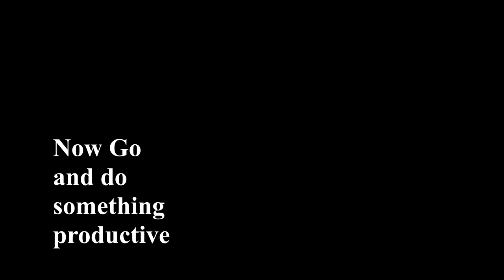The Canon EOS M50 For VIDEO (A Niche Beast)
My first impressions of the Canon Eos M50 a brand new Mirrorless camera that i think will be the perfect camera for my video style

The Niche Beast

Back Up Camera

Lauren’s Camera

Smallrig Cage

Quick Release Plate That Doesn’t Block Battery Door

Low Light Lens

EF-EF-M Speed Booster

EF 50mm Lens

EF-EF-M Adapter

Budget ND Filter

Best Mirrorless Backpack

Vlogging Mic

Shock Mount That Doesn’t Block EVF

Softbox I Use

LED Softbox Bulb

Boom Stand For Audio

Voice Recorder Updated Version

Best Vlogging Tripod

Arca Swiss Ballhead